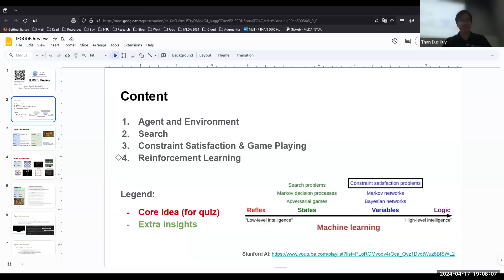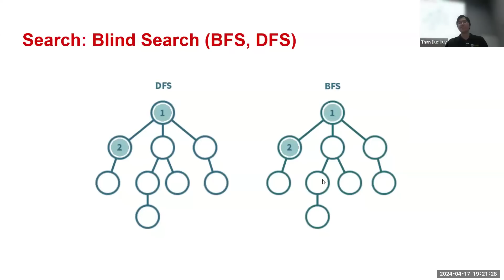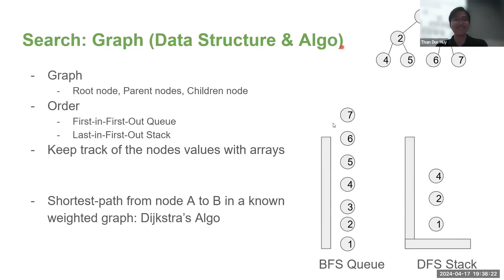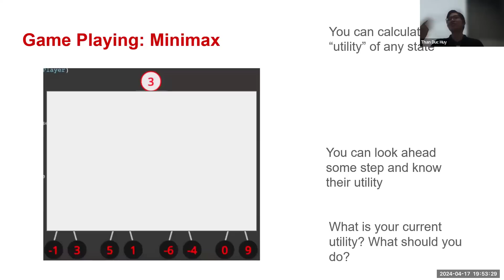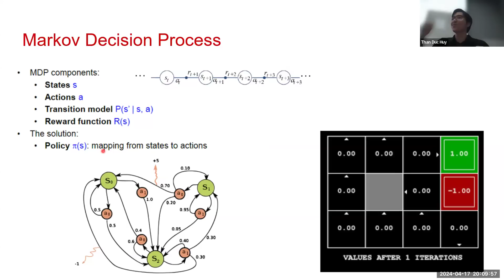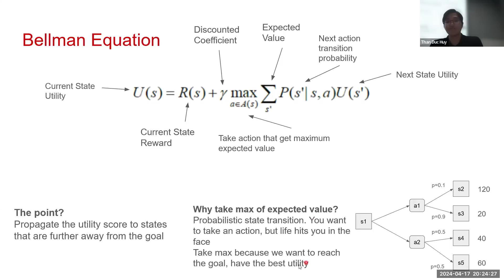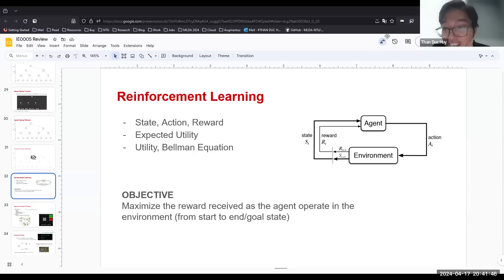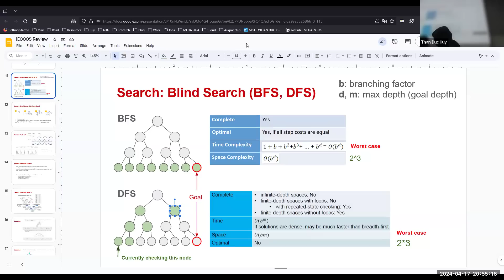IE0005 Review Semester 2 AY23/24